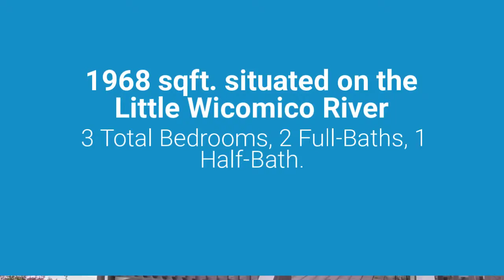Extraordinary Waterfront Home in Historic Reedville, VA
**Burgess/Reedville area--3 bedroom contemporary on a part wooded 1.143 acre parcel with good water depth, elaborate pier and boat lift on protected cove of the Little Wicomico River. The house features a great room with a wall of glass facing the water with cathedral ceiling. Very Nice Modern kitchen with all appliances and an large wrap around island. The master bedroom is on the first floor and features a nicely tiled master bath. There is also a 1/2 bath on the first floor and a nice sized l